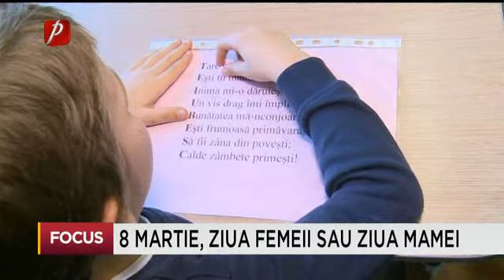8 martie, ziua femeii sau ziua mamei